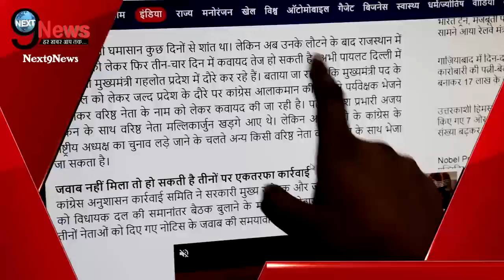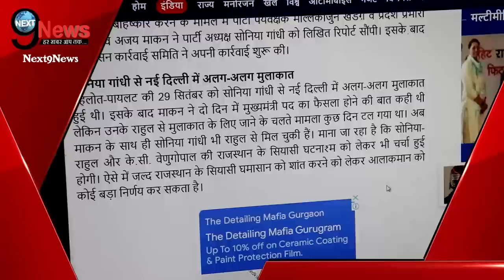गहलोत के खिलाफ, सीपी जोशी संग सोनिया का 92 विधायकों के इस्तीफे पर फैसला, पायलट को CM बनाने पर..!!